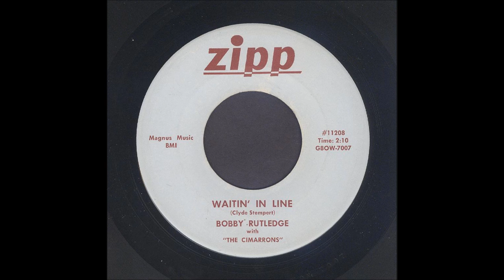Bobby Rutledge - Waitin' In Line - Rockabilly 45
Bobby Rutledge with The Cimarrons, Waitin' In Line, Zipp Records 11208
Recorded 1956, Akron, Ohio